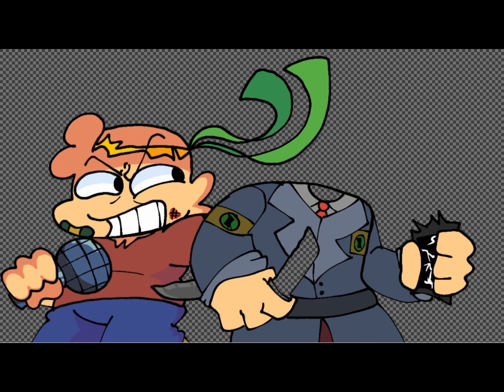22k thumbnail speeeeddraw + beta shagged cover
cover played in the video is the beta version of the upcoming shagged cover!!! thanks for 22k!